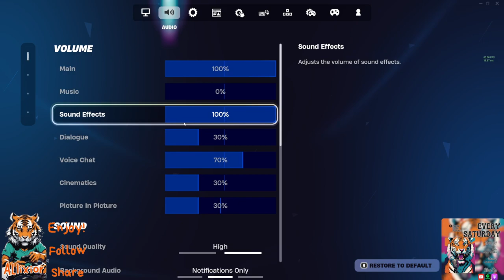( Hope You All Enjoy ! )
Gaming & Chilling thanks for all who watched !!